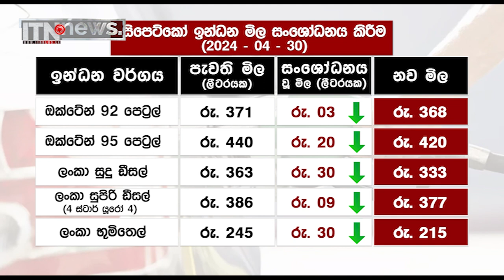බස් ගාස්තු අඩු වෙන්නේ නැහැ